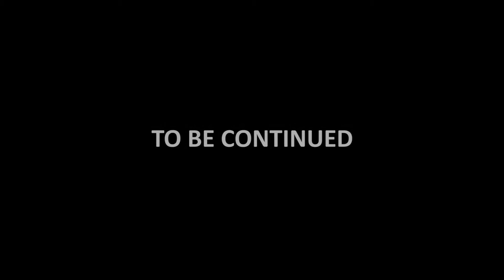Divyaku accident aiducha !!! - Scene Experiment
This is an experiment we blindly made with no story or paper work. This don't convey any message to public. Its fully made for learning to shoot film. i have also included our set failures after 01:36 mins of this video. The credits as follows:

Lead role : Arunsundar
Supporting role : Vinoth
Mobile voice : Nishanth
Filmed and Edited by : Sathruken
Filmed using : Canon600D
Lens used : Canon50mm

Video Edited Using : Adobe Premiere pro CC
Audio Edited Using : Adobe Audition CC

A Special thanks to my company: Strobilanthes Technology Solutions